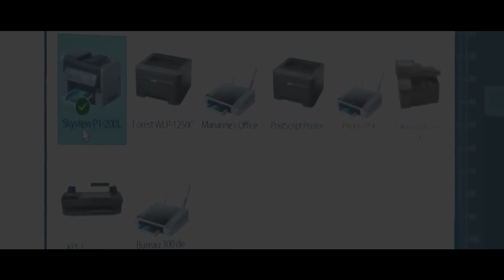The Voyeurs 2021 Movie Explain in English Movie Recapped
Movie Credit:

Initial release: 10 September 2021
Director: Michael Mohan
Music director: Will Bates
Language: English
Producers: Adam Hendricks, Greg Gilreath
Screenplay: Michael Mohan

HASHTAGS --

movie explained,
movie review,
film recap,
mystery recapped,
detective recapped,
full movie,
movie trailer,
netflix,
story,
recaps,
recap,
horror recaps,
film recaps,
story recaps,
fast films,
minute movies,
horror movie,
horror recap,
horror recapped,
mystrey recapped,
king recaps,
mystery movie,
movie synopsis,
recap film,
thriller movies,
fox recap,
detective recap,
fox recaps,
movie on,
thriller movie,
cinema summary,
movie trailers,
sci fi,
mystery
horror movie review
kidnap movie
thriller recap
romantic movies
teacher movie
daddy recap
movie shortens
war recaps
war movies
crime movies
animated stories
bedtime story
science fiction
short films
english story
fairy tales
fairy tail